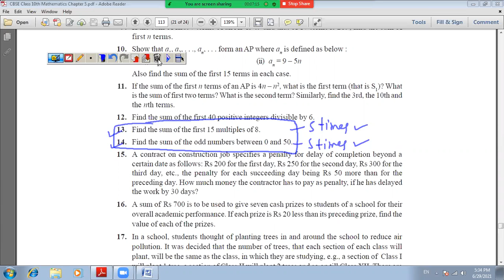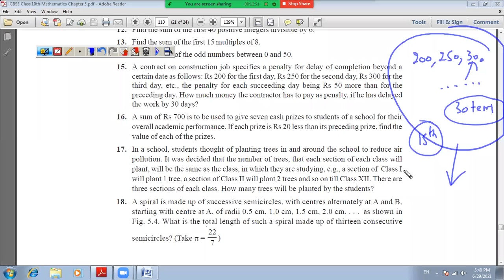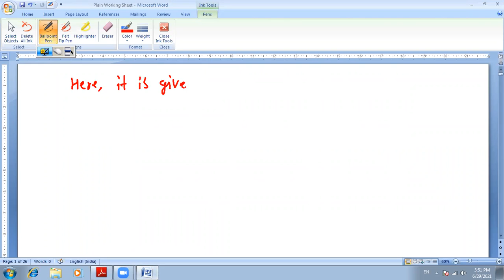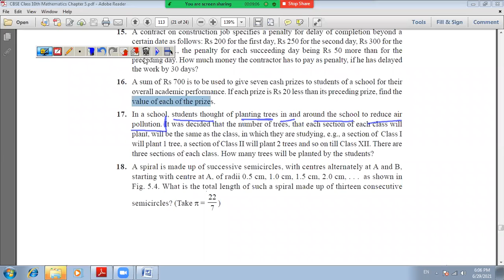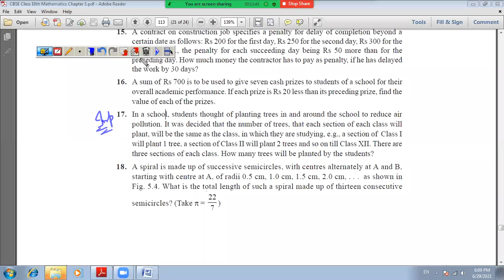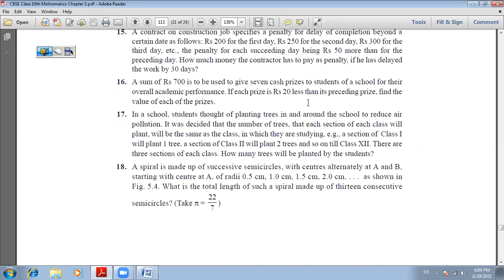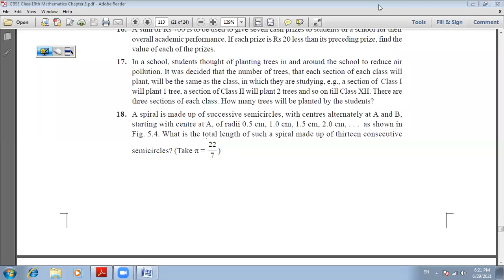29 June 21 Class 10th Maths (Arithmetic Progression Ex. 5.3 Solutions -5 - Word Problems)